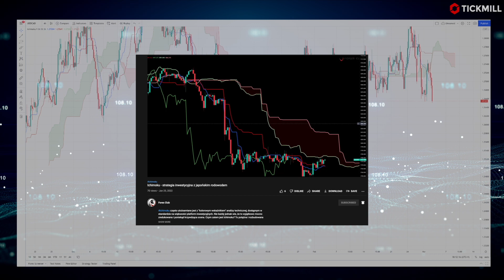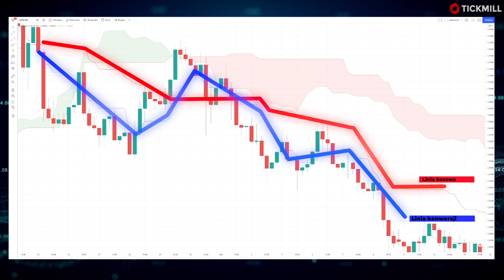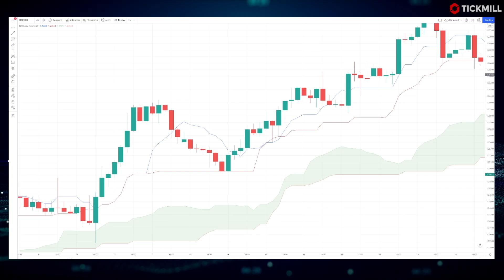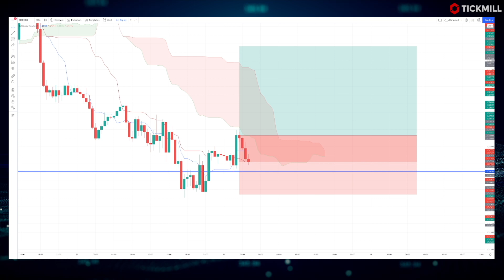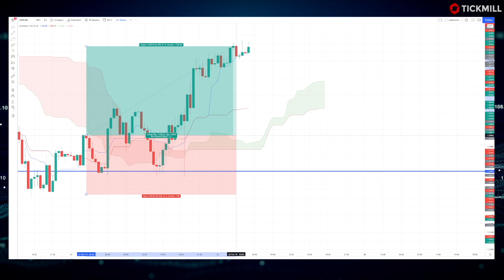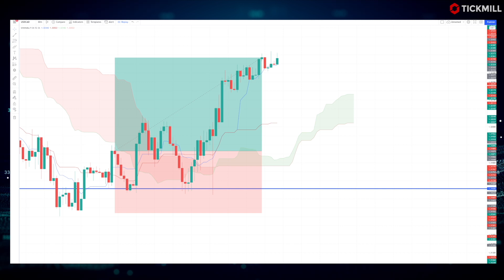Czy da się w ogóle zarobić używając ICHIMOKU KINKO HYO? //STRATEGIE HANDLOWE//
Każdy napewno słyszał o Ichimoku i pewnie nie raz próbował go użyć do handlu z różnym skutkiem, czego następstwem zapewne było odłożenie wskaźnika w kąt i zajęcie się czymś innym, pozostawiając pytanie bez odpowiedzi - Czy faktycznie da się na tym zarabiać? Dlatego też przetestowaliśmy dla was strategie z użyciem Ichimoku Kino Hyo by sprawdzić czy, a jeśli tak to ile możemy zarobić upraszczając do minimum nasz handel w oparciu o ten wskaźnik. MAŁY SPOLIER:  Napewno takich wyników się spodziewaliście.

Zalety:

- Proste i klarowne zasady w kwestii wejścia/wyjścia oraz ustawienia targetów dla SL oraz TP

- Dostępnosć wskaźnika. Chyba nie ma platformy na rynku, która nie oferowałaby Ichimoku

- Łatwość w wyznaczaniu poziomów wsparć i oporów na wyższych time frame'ach. Nawet początkujący trader jest w stanie je zidentyfikować

- Wysoka skuteczność. 60% jest to jeden z lepszych wyników osiąganych przez strategie podążające za trendem

- Stosunkowo lepsza filtracja fałszywych sygnałów w okresach stagnacji na rynku

Wady:

- Fałszywe sygnały, ktróre pomimo, że jest ich mniej niż zazwyczaj w tego typu metodach niestety nie da się ich kompletnie wyeliminować